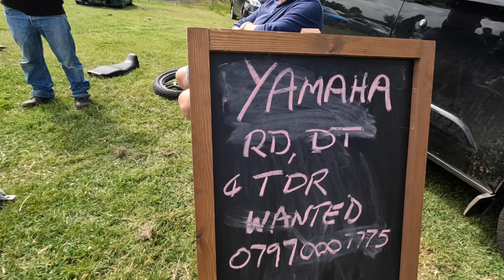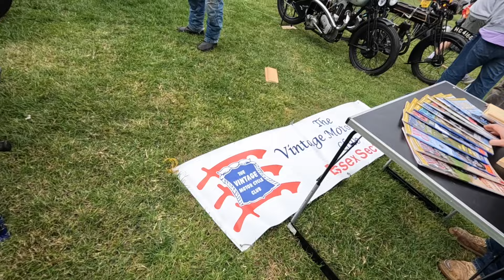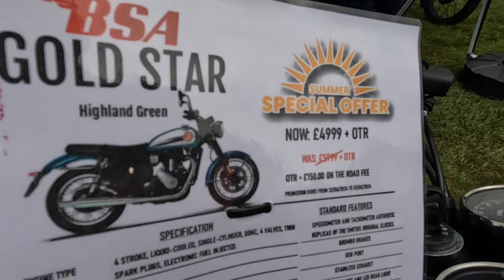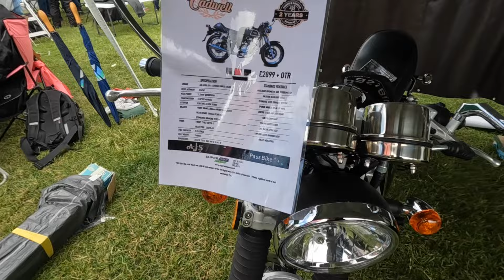Classic motorcycle - bike show - battlesbridge - july 2024.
this time we done something a little different and poppped over to battlesbridge essex fot the classic motorcycle show, what a great turnout it was with some lovely bikes on show.